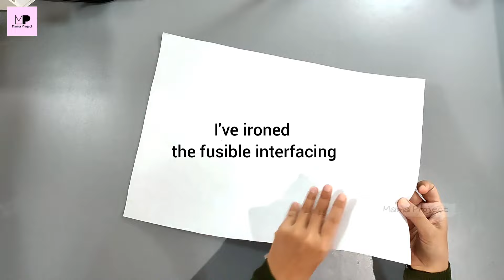Tote Bag With Zipper Sewing Tutorial | Recessed Zipper Tote Bag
Recessed zipper tote bag. Tote bag tutorial.

Here is Tote bag with zipper sewing tutorial. And about adding recessed zipper to tote bag.
End size 33cm x  21cm x 12cm (13" x 8,3" x 4,7")

outer : corduroy fabric
A (1x)
45 x 32 cm
17,7" x 12,6"

B (2x)
45 x 16 cm
17,7" x 6,3"

Lining : cotton fabric
C (1x)
45 x 60cm
18"x 24"

Zipper panel
D (2x outer, 2x lining)
35/37 x 7 cm
13,8/14,6" x 2,8"

Zipper 35cm (13,8")
Handles (2x) 90cm (35,4")
Zipper puller 1x

You can add a pocket or zipper pocket on the lining.

This tote bag has a recessed zipper panel. I like this method because easier to make and more neat (no zipper tail).